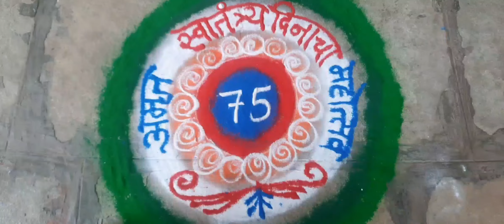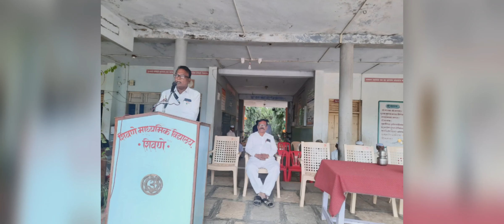स्वातंत्र्य दिन 15 August 2022 | प्रभात फेरी | विविध कार्यक्रम आयोजित